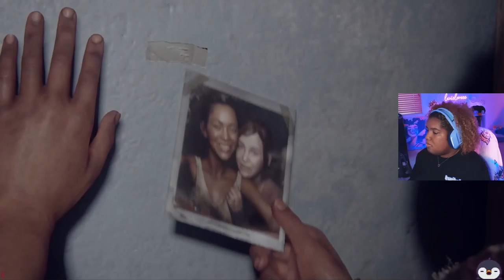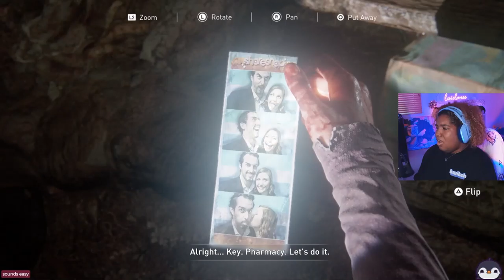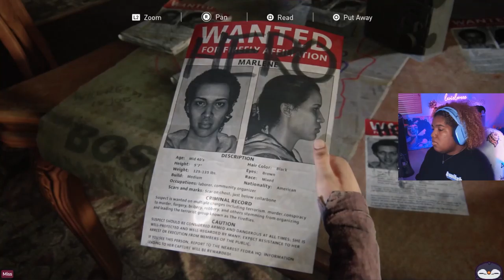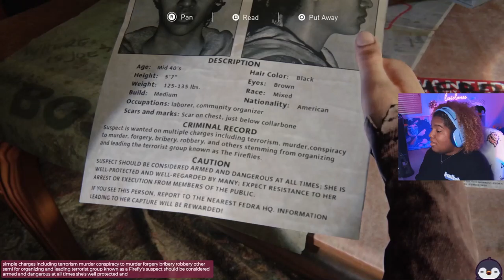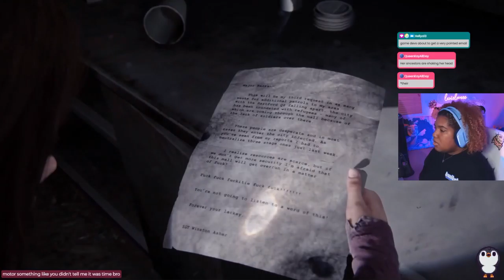Let's Meet Riley! | The Last of Us: Left Behind - Part 1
Join me as we explore the prequel to The Last of Us Part I, The Last of Us: Left Behind. This shorter story follows Ellie and her friend, Riley. Let's do this, y'all!

All gameplay is recorded live on Twitch and subsequently edited for YouTube. Join me live on Twitch for all the unedited fun! :)